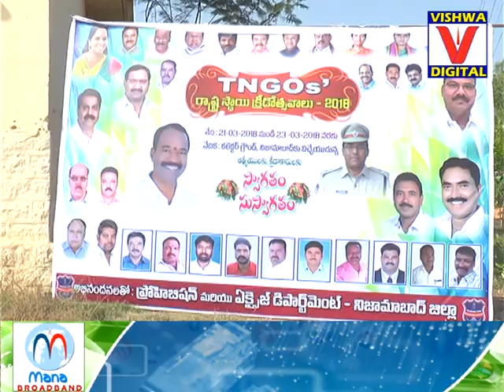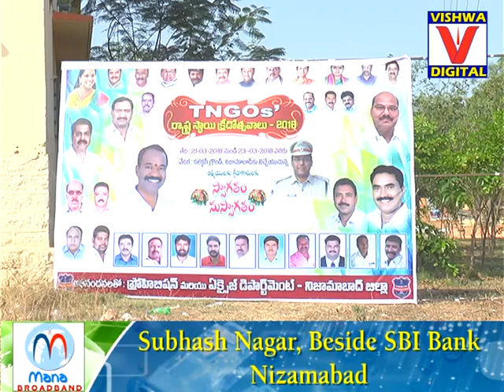TNGOS Games & Sports Meet-2018 || 22 March 2018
TNGOS Games & Sports Meet-2018 March 22 ||